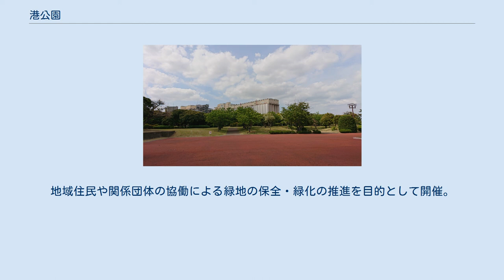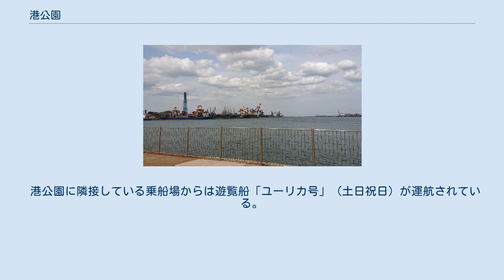港公園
港公園（みなとこうえん）は、茨城県神栖市にある茨城県営の都市公園（地区公園）である。
 鹿島港に面しており、高さ52mの展望台から鹿島港や鹿島臨海工業地帯の工場群や、天候条件が良ければ、西側に富士山を一望することができる。
展望塔以外にも、広さ7.5haの敷地にソテツやカナリーヤシなどの南国の樹木がおよそ8,000本植えられており、季節ごとに色とりどりの花を咲かせ芝生でゆっくり寛ぐことができる。
毎年5月には、港公園わくわく体験フェア（都市緑化祭）を実施されている。
地域住民や関係団体の協働による緑地の保全・緑化の推進を目的として開催。
イベント当日は展望塔を無料で開放している。
 港公園に隣接している乗船場からは遊覧船「ユーリカ号」（土日祝日）が運航されている。
（2021年現在は、運航を一時休止中。） また、冬季シーズン限定（12月～1月）で、港公園の展望塔がライトアップされており、元日の1月1日に限り、朝6時から展望台へ登ることができる。
（初日の出イベントは、先着限定。） なお、2021年4月現在、展望塔の老朽化により、構造物落下の危険性がある為、2020年12月3日から当面の間、展望台へ登ることはできない。
強風などにより、安全のため駐車場を含め公園全体を立入禁止になる場合がある。
 展望塔の裏側。
入口フロアには、自動販売機や鹿島港案内コーナーが設置されている。
 車・バイクの場合　無料駐車場（大型車駐車可）あり。
 鉄道の場合 ^ 茨城県指定管理者制度 ^ 茨城県県営都市公園一覧